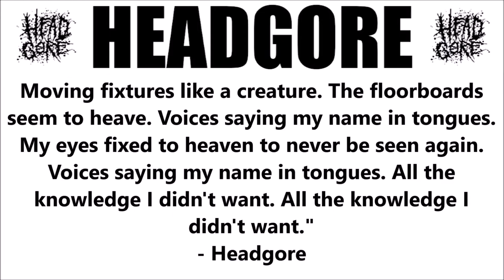ROOM 6 REVIEWS #95 - "A House That Seems To Breathe" by HEADGORE! [SINGLE REVIEW]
Today I've been asked to review "A House That Seems To Breathe" by HEADGORE. It's different than my usual stuff, so I'm looking forward to it. Enjoy! :-D